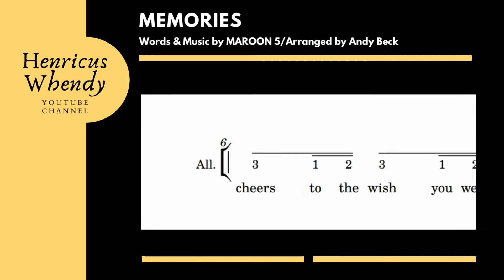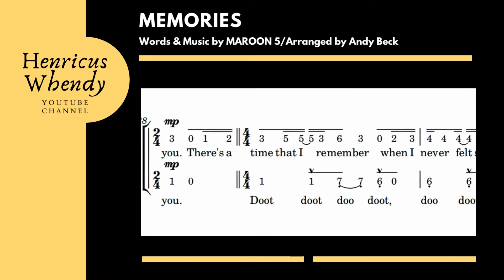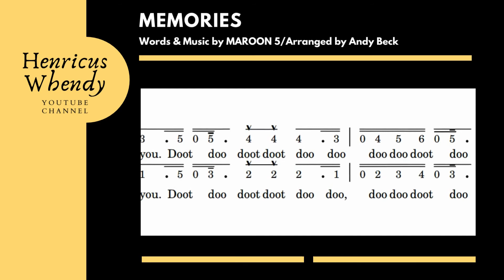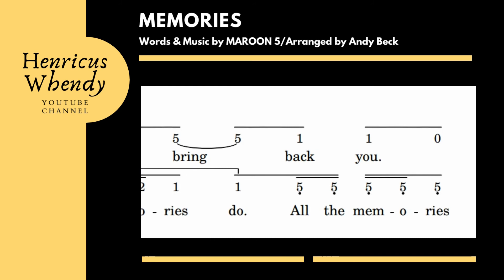Memories - Maroon 5, arr. Andy Beck 2 part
Video not angka lagu memories, karya Maroon 5 aransemen untuk paduan suara anak (2 part). Aransemen paduan suara oleh Andy Beck. Partitur diterbitkan oleh Alfred Publishing. partitur dapat dibeli di
baik hard copy maupun digital (pdf)